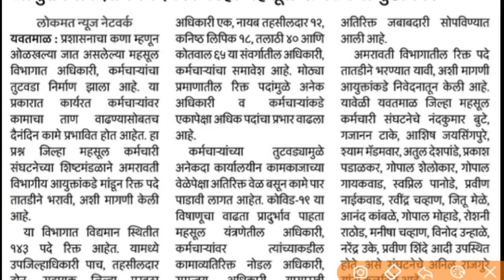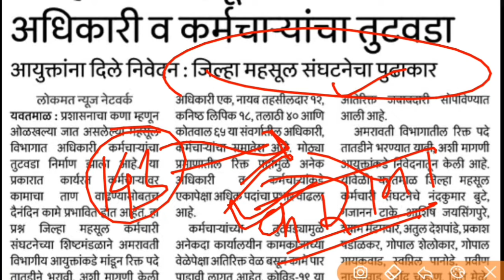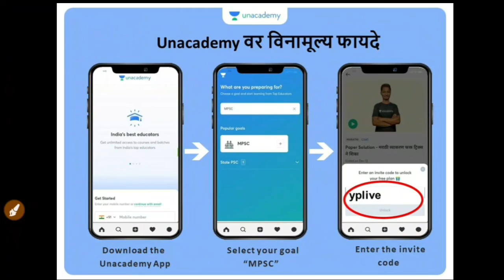महसूल विभागातील रीक्त पदे भरण्याची महसूल कर्मचारी संघटनेची मागणी- Talathi megabharti latest news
आपण Departmental PSI पूर्व व मुख्य परीक्षेची तयारी करू इच्छिता?

🌟 *Comprehensive Batch for PSI Departmental Exam*

महाराष्ट्रातील सर्वोत्कृष्ट शिक्षक तुमची परीक्षभिमुख तयारी करवून घेतील.

For 10%off use YPLIVE code